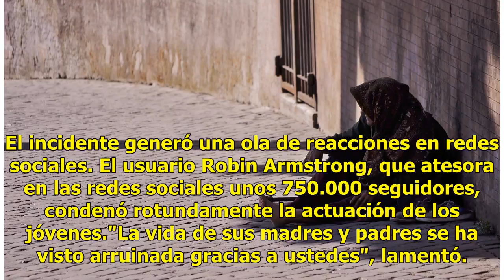Agreden con huevos y harina a mujer con discapacidad y le toman foto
Foto ilustrativa: Pexels Reino Unido.- Una mujer con problemas mentales ha declarado para el medio Daily Mail que fue víctima de burla y una cruel agresión por parte de un grupo de jóvenes sin conciencia. Lee también: Fue a la playa y parásitos le pudren los piesLos hechos ocurrieron el viernes pasa...